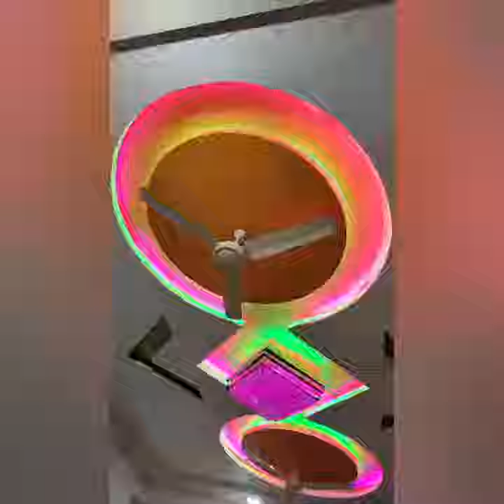Room Ceilings design